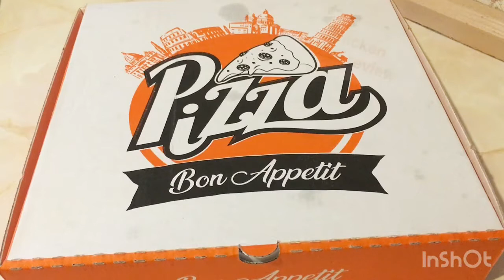New York chicken 41 milkstone rd Rochdale/food review /chicken pizza review